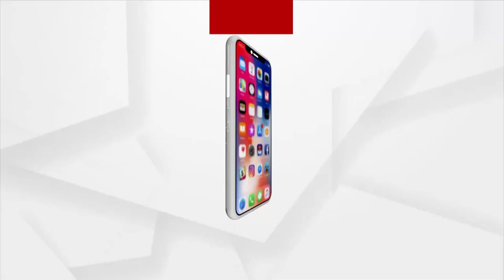Divyang Brundaban Behera Became Financially Self-Sufficient By Selling Fish In Koraput